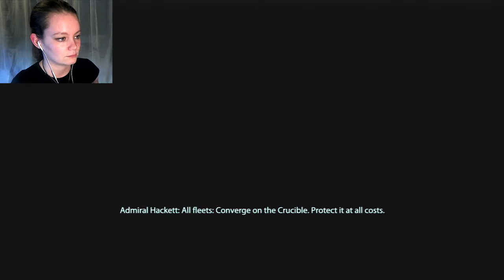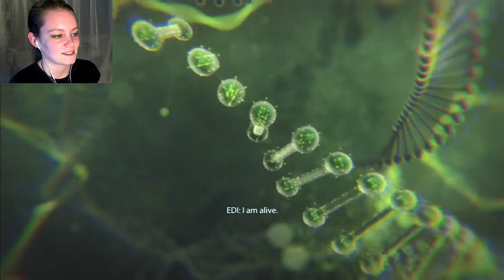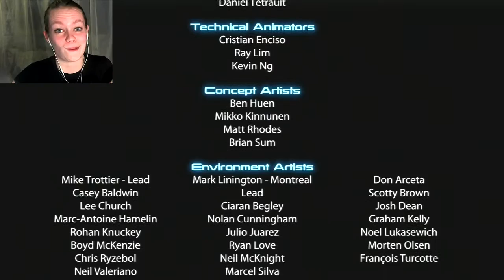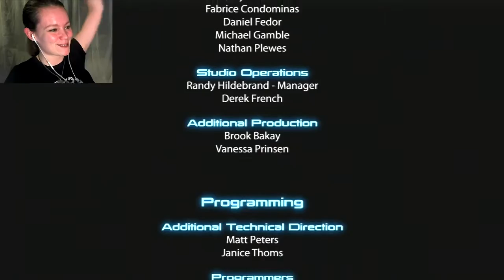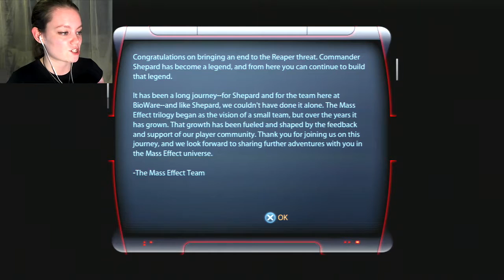Mass Effect 3 | 64 FINALE | Activating the Crucible